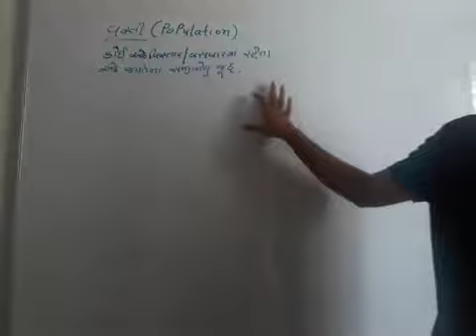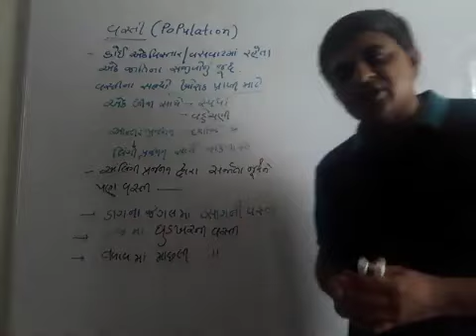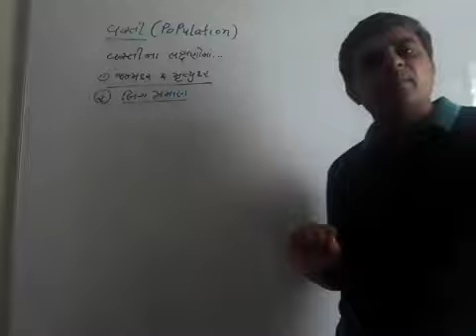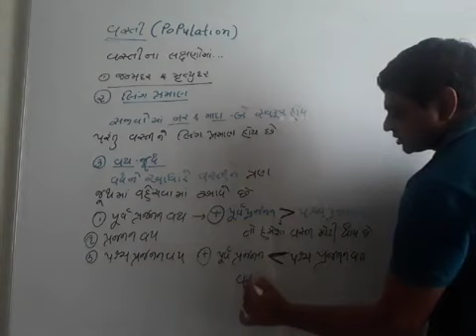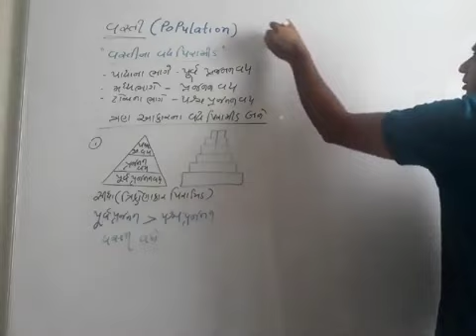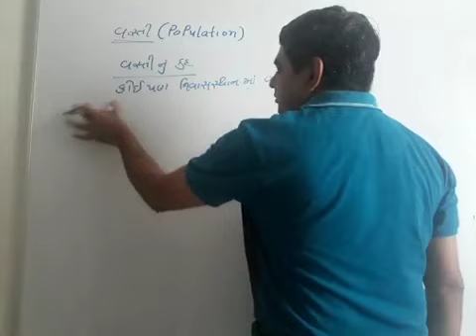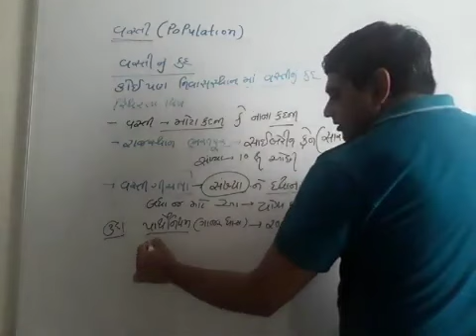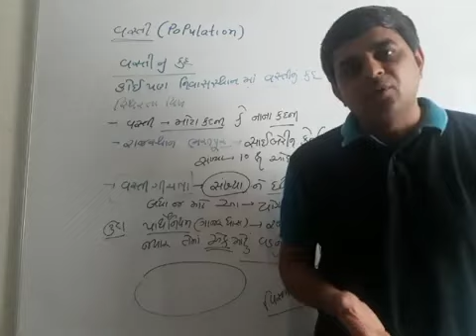Navyug Science School - Morbi || Biology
12th Ch : 13 (7) Population and Age Pyramids & Population Density in gujarati